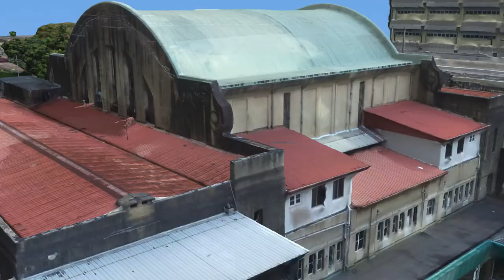2017/07 Fly-through in a photogrammetry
Prepared for C883 project tender. Most part of the model done by photogrammetry, viaduct & high-rise buildings modeled in 3DS Max. Rendered in 3DS Max.